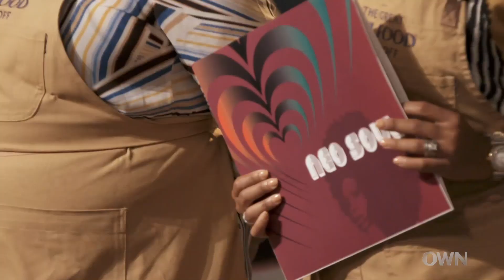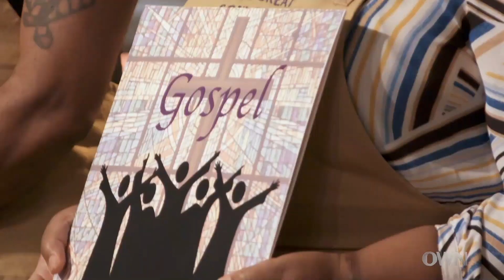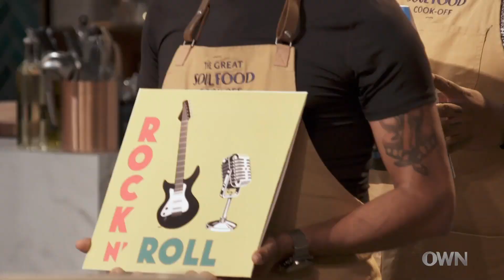Cook-Off Challenge Is Introduced | The Great Soul Food Cook Off | OWN + discovery+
The chefs are challenged to create a dish inspired by a musical genre that has been elevated by Black Americans. // Tune in to The Great Soul Food Cook Off, now streaming exclusively on Discovery+.

Cook-Off Challenge Is Introduced | The Great Soul Food Cook Off | OWN